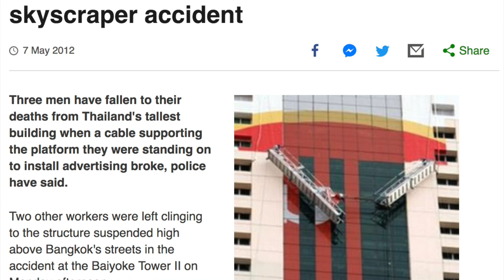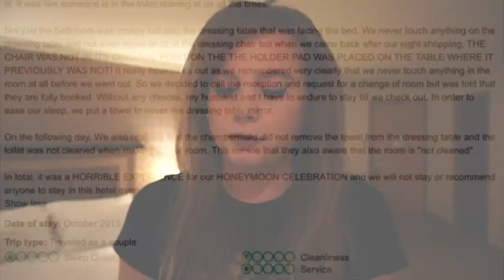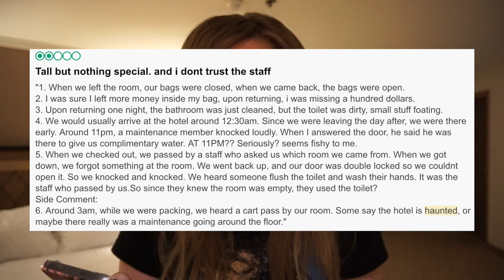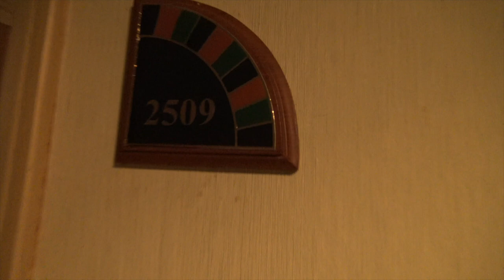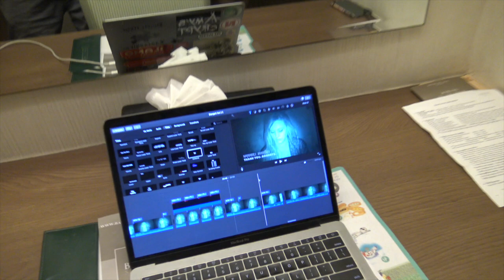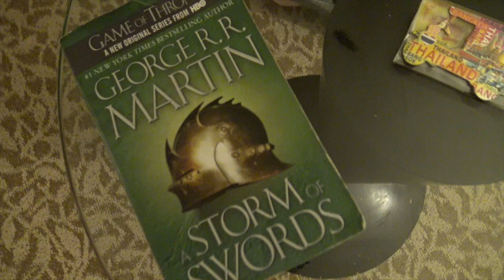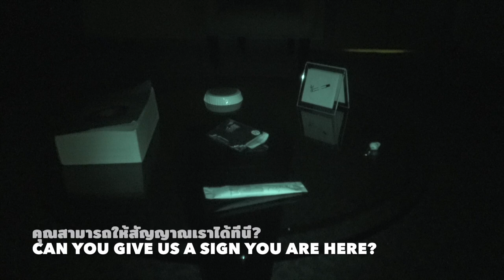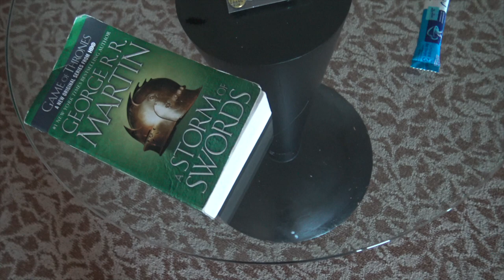OVERNIGHT in a HAUNTED Hotel | Bangkok, Thailand | Baiyoke Sky Hotel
The Baiyoke Sky Hotel is one of the tallest and allegedly most haunted buildings in Bangkok, Thailand. I visited this haunted hotel overnight to investigate the paranormal claims made about it. Read more about the haunted hotel's ghost stories

Karel Pecha